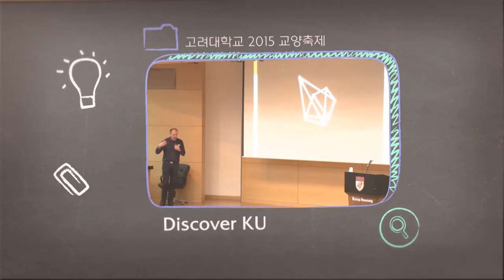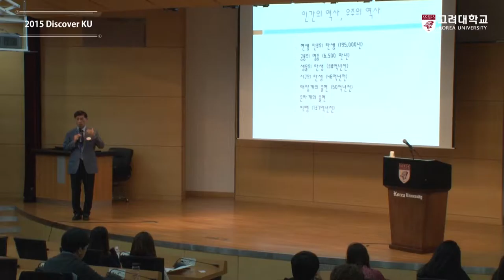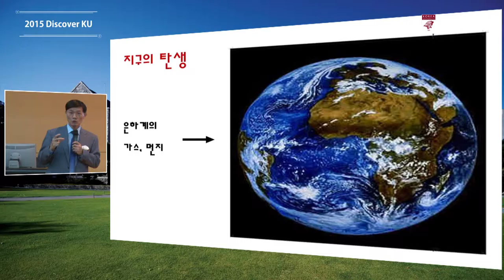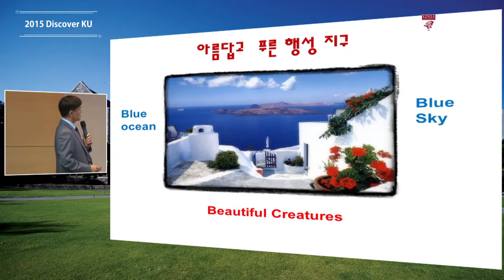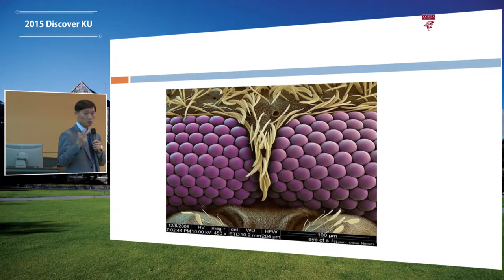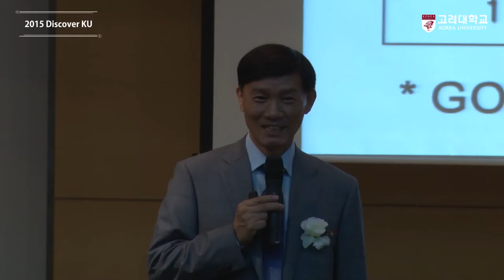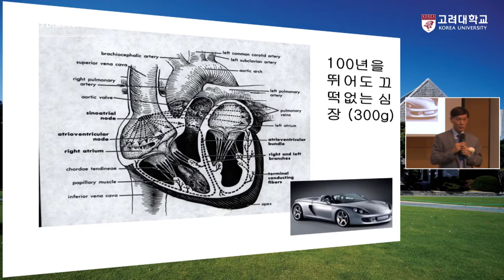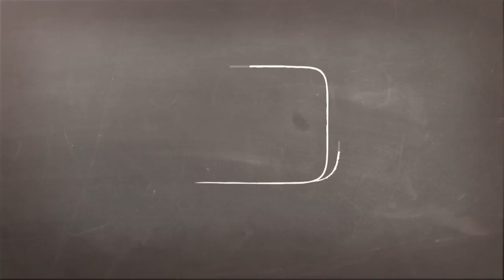[고려대학교 Korea University] Discover KU, 생명의 신비 Video Clip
2015 Discover KU

김익환 교수(고려대학교 생명과학부)

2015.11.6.